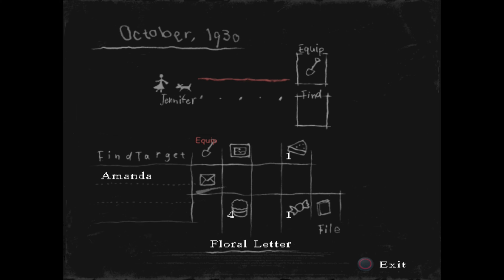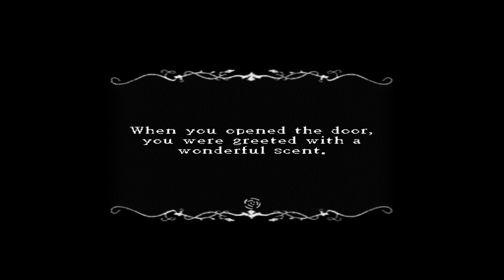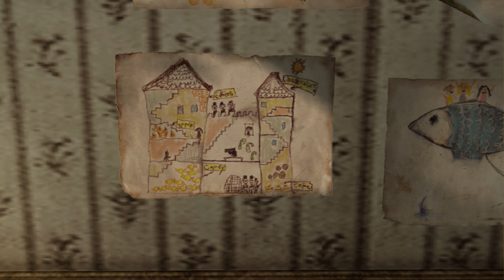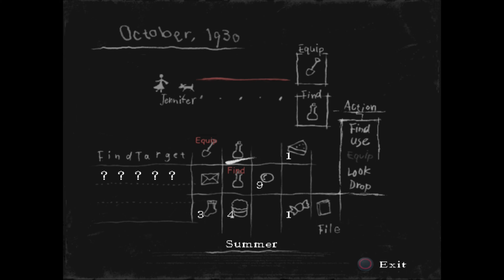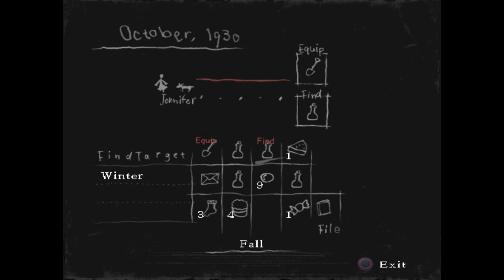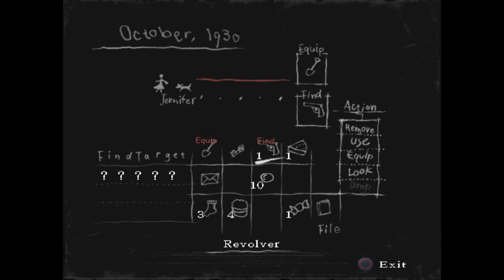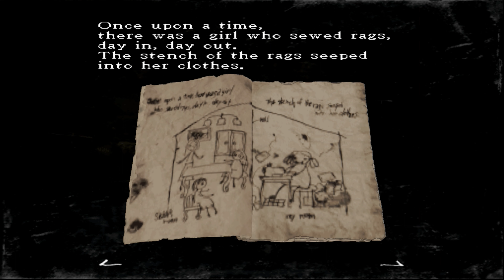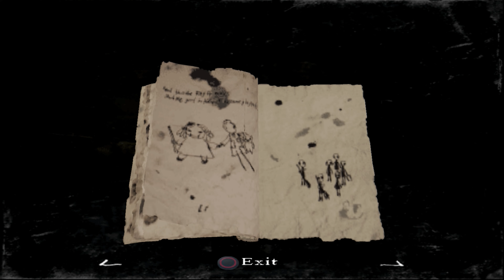Rule of Rose - Rag Princess Sews - Part 16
We're playing 2006 survival horror game Rule of Rose developed by Punchline and published by Sony, Atlus and 505 Games depending on your region. Emulated on PC with an internal resolution of 1080p, Peter is the player and both Peter and Michaela are commentating.

We're back in the Airship and our item to find this time for the Aristocrat Club is Joshua the teddy bear.